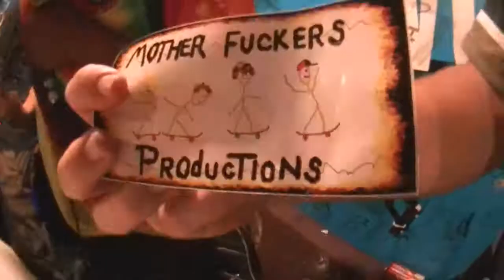ISSO É 15 MOTHER FUCKERS PRODUCTIONS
MOTHER FUCKERS PRODUCTIONS